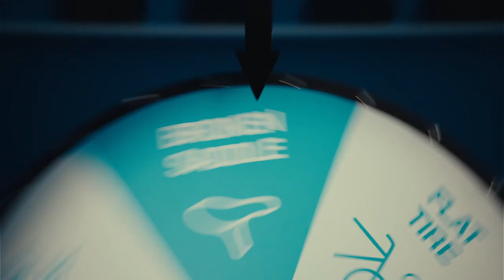Swapfiets - Worry-Free Biking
Agency  :
Campaign : Worry-Free Biking
Advertiser : Swapfiets
Brand  : Swapfiets
Length  : 68 Seconds
Posted   : Mar 10, 2024

In this Movie Ad we’ll walk you through:
Swapfiets' "Worry-Free Biking" campaign aims to revolutionize urban commuting and cycling across key European cities.

TIMESTAMPS :
00:00 Swapfiets - Worry-Free Biking
Plot :
In the "Worry-Free Biking" campaign by Swapfiets, viewers are immersed in a world where urban commuting becomes a joyous and carefree experience. The narrative unfolds as the protagonist effortlessly navigates through bustling European cities on a Swapfiets bike, showcasing the brand's commitment to hassle-free riding. The quirky humor embedded in the digital ads resonates with the local audience, emphasizing the ease of hopping on a Swapfiets bike without any worries while the brand takes care of the rest.